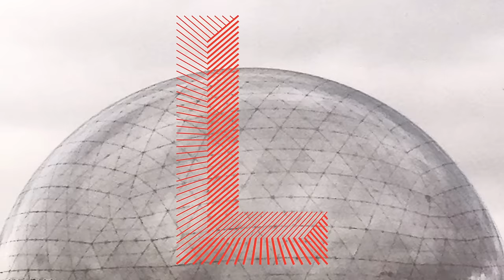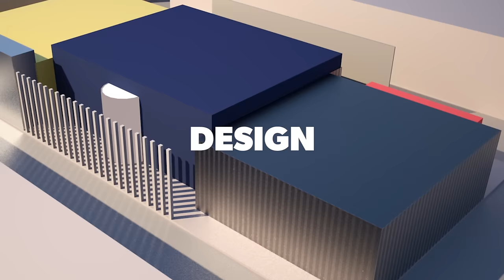DeLightFuL – Design, Light, Future, Living